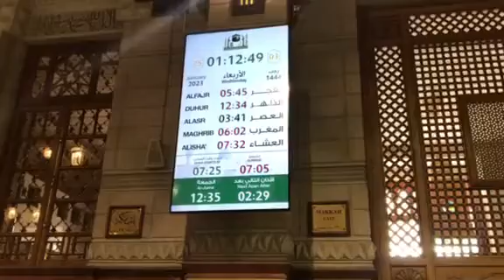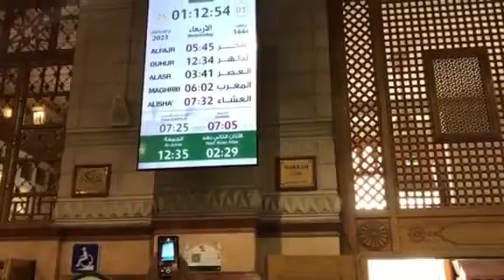Roza Rasool Allah Pe Salam pesh Karen aur ziyarat karen javed bhatti